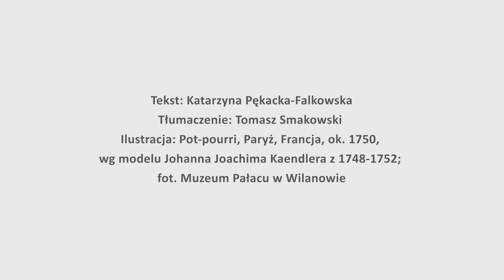Balsaminka (O modzie i urodzie, napisy, PJM)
W XVII w. olbrzymią popularnością cieszyły się tak zwane pomandery – specjalne pojemniczki do przechowywania silnych substancji zapachowych, których woń zgodnie z medycznymi wyobrażeniami z epoki miała oczyszczać zepsute powietrze. Zgniłe powietrze mogło wnikać do wnętrza ciała przez otwarte pory, stąd też starano się je łagodzić i oczyszczać poprzez noszenie przy sobie małych ażurowych pojemników z wonnościami, raz po raz zbliżanych do nozdrzy.

W języku niemieckim tego typu pojemniki – będące nierzadko kunsztownymi dziełami sztuki jubilerskiej – określano mianem Bisam-Kugeln, Bisam-Knoepffe i Ambra-Aepffel, w języku łacińskim (używanym przez aptekarzy) – Pomambra, poma ambrae, bulla lub olfactoriolum pastillum, w języku francuskim – pomme de senteur, natomiast po polsku mówiono najczęściej o balsaminkach, balsamiczkach i woniankach. Mianem balsaminek określano także zawartość pomander: przygotowane z aromatycznych substancji, proszków roślinnych, korzeni, kwiatów, gumożywic itd. nieduże kulki – zazwyczaj wielkości rajskich jabłuszek – w których składzie znajdowały się także ambra, cybet i piżmo. Szczególnie popularna receptura aptekarska na przyrządzenie wonnych globulek umieszczanych w pomanderach brzmiała następująco: Weź cztery grany piżma, cztery krople najlepszej esencji różanej, jedną lub dwie łyżki traganka, wszystko połącz ze sobą i rozetrzyj, aby powstała substancja o strukturze gęstej konfitury. Połącz ją z jedną lub dwoma drachmami sypkiego cukru i zagnieć ciasto, z którego następnie uformujesz wonne kule.

W zachowanych do dzisiaj magnackich i szlacheckich inwentarzach pośmiertnych regularnie wymieniane są: „jabłka na piżmo”, „gruszki na piżmo”, „klatki na pachnidła” i „łańcuchy perfumowane”. Krystian Kierski kasztelan rogoziński posiadał „balsamiczkę na kształt zegarka, granacikami sadzoną”. Julian Ursyn Niemcewicz podawał z kolei, że wśród klejnotów przechowywanych w skarbcu królewskim w Krakowie w 1599 r., znalazło się obok puszki do piżma także „jabłko do piżma na sznurze ze złota ciągnionego nie wielkie, [które] J. K. M. wziąć raczył”. Wreszcie Piotr Skarga w jednym ze swych kazań wspominał o „skrzyneczce, w której jest piżmo i wonia wdzięczna, cokolwiek doń zbliższysz, wszystko onym piżmem wonia”.

Dlatego że wykonywane przez jubilerów puzderka miały wysoką wartość jako klejnoty – w inwentarzach można natrafić na zapisy wskazujące na materiał, z których wykonano pomandery: „balsamiczka z [grawerowanym] portretem, u której jest rubinków 15” albo „balsamiczka mała, srebrna, pozłacana” – nierzadko przekazywano je jako wota na ołtarze. I tak srebrną balsamiczkę miał ofiarować jednej z parafii poznańskich Jan Kochanowski. Natomiast w zbiorach jasnogórskich znajduje się po dziś dzień perłowe naczynko na wonności zawieszone w dolnej części rubinowej sukienki Maki Boskiej Częstochowskiej. Ofiarowała je w latach 30. XVIII w. pani Ponińska, kasztelanowa poznańska.

W celu oczyszczania zgniłego powietrza stosowano obok balsaminek także poduszeczki z materiału, które wypełniano rozdrobnionymi suszonymi ziołami, płatkami kwiatów, przyprawami i olejkami zapachowymi, czyli naszym... pot-pourri. W trakcie zarazy toruńskiej z 1625 r. zapachowa poduszeczka na serce kosztowała 16 groszy za sztukę i cieszyła się wielką popularnością wśród przerażonych morowym powietrzem mieszkańców miasta.

Autor: Katarzyna Pękacka-Falkowska
Tłumaczenie na język migowy artykułu ze strony: